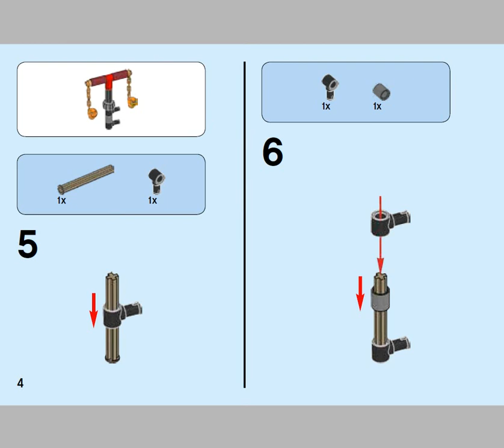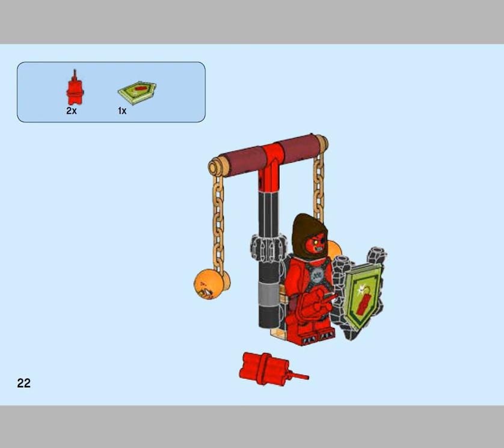LEGO® Nexo Knights 70334 Предводитель монстров – Абсолютная сила. Инструкция по сборке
UA : Інструкція до набору ЛЕГО Nexo Knights Предводитель монстров – Абсолютная сила 70334. Дізнайтесь, як збирати цей конструктор.
RU : Инструкция к набору ЛЕГО Nexo Knights Предводитель монстров – Абсолютная сила 70334. Узнайте, как собрать этот конструктор.